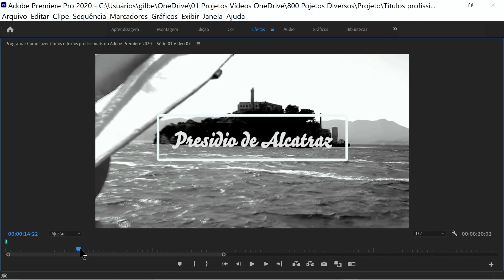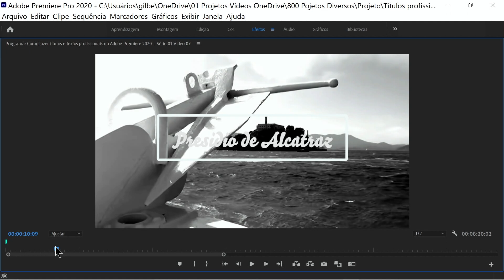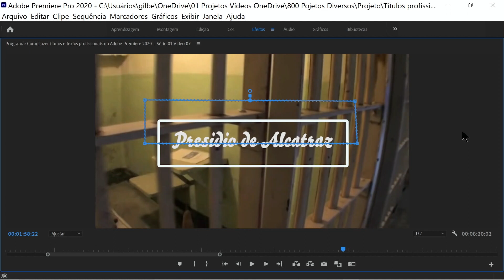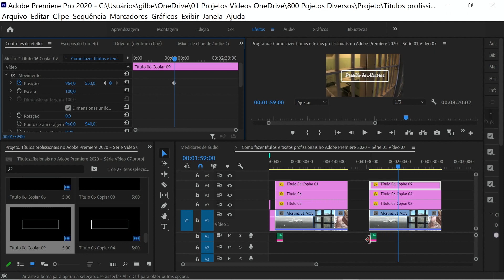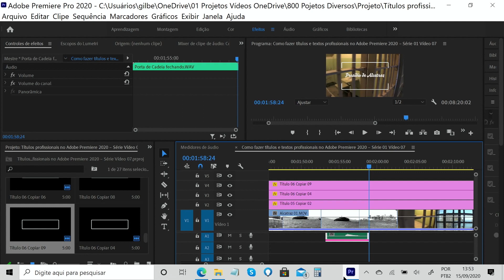How to make professional titles and texts in Adobe Premiere 2021 - Series 02 Video 07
How to make a title appear suddenly and be framed very fast